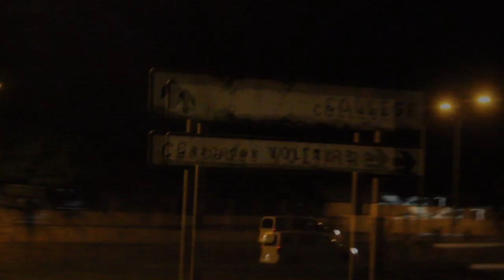SLM Ghetto life is ok!!! (stunna from Rich Family)